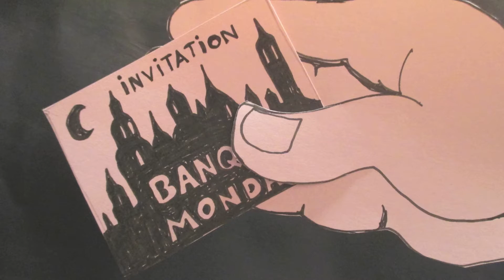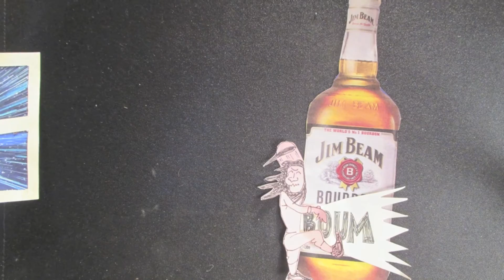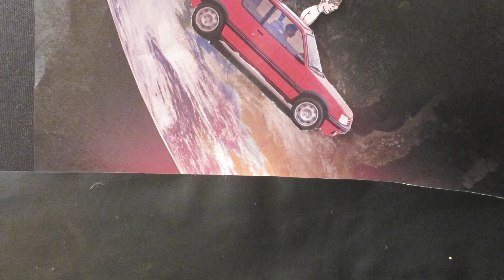BR&CP x COEFF - Kamoulox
BR&CP + COEFF - Kamoulox
Navettes LP out now:
VIDEO: RUFUS & MORIS

Navettes’ is the debut LP from Baron Retif & Concepción Perez (BR&CP). After releasing three records with Musique Large (home to Debruit, Laurent Garnier and Fulgeance) as well as with parisian label Heavenly Sweetness and assorted remixes and rap beats, they are back with Musique Large for their first full-length album.
Largely instrumental, the album also features guests Benjamin Glibert (Aquaserge) playing bass on «Navette» and «ML disco club», COEFF spitting rhymes on «Kamoulox» & Napoleon Maddox singing on «The Crave». BR&CP music sounds like Perrier sparkling water: never automatic, always elastic.

Release date 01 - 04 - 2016 on Musique Large & Mostla
12inches LP, CD & Digital
Ref : MSTL02LP
mastered by JRaph